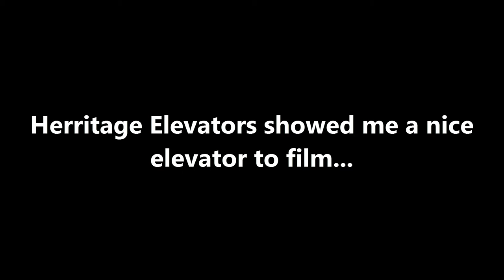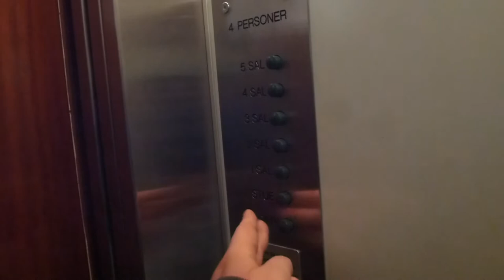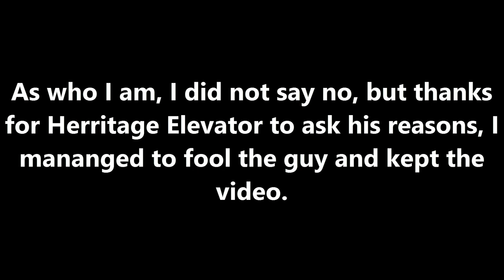Other people even won't let me keep a successful elevator film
This was in Denmark... Due to respect for the building falling offer for vandalism, I have decided to not tell you where I filmed this elevator, and delete comments suggessing were it is...

Heritage Elevator showed me this elevator as I am inrested in old elevators. He kept pushing all door phone calls, waiting for the doors to unlock. It did many times eventually, but we barely Heard it... However, theese phone-calling annoyed someone who lives on a lower building next to it. (They are connected to an enclosed garden, and the entrance is open to both of them). This guy appeared in the beginning in the video and discussed with Heritage Elevator while I filmed the lift. Upon arriving back at ground floor, this guy waited outside and said immediately "REMOVE THE VIDEO". While Heritage Elevator kept his attention for now by asking why, I just navigated around in my camera, tricking thsi guy thinking the video is gone, so he let us go and leave the building in the end. During the discussion, the guy told us (in an angry, raised voice) that the building kept being offer for vandalism and graffiti. The building and elevator was fresh when we Went, but not the area around, so I understand what the guy feel...

(Honesty, one door call is enough, Heritage elevators gained several neighbors attention when someone let us in and Went out in the staircase to ask what´s going on... it took a hell lot of time at one Point.)